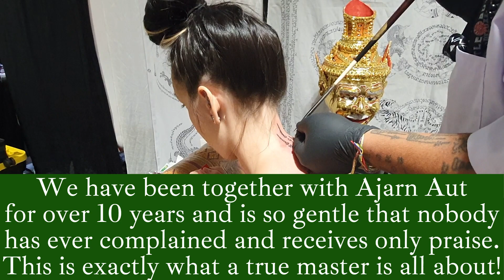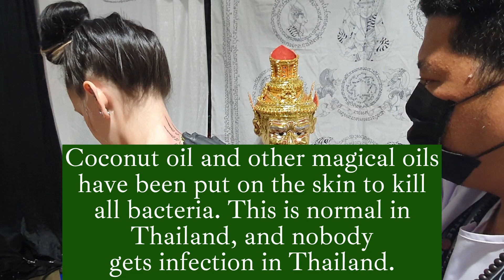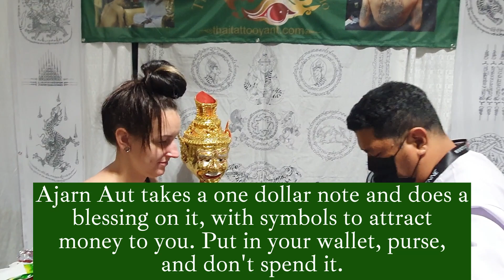Phra Hah Ong 5 Spires Thai Tattoo Yant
Thai Tattoo Phra Hah Ong 5 Spires Yant, done by, Hand Poke Thai Tattoo to the highest quality, World Class by Ajarn Senior Sak Yant Master Aut. Thai Tattoos Sak Yant at Witch City Tattoo Studio. We travel around the world doing Sak Yant tattoos. We have to say visiting Witch City Tattoo Studio is one of the best studios we have visited. The studio is amazing, clean, and well designed and the quality of service and tattoos is as good as it gets. And Natan and his team are the best. We are so happy they invited Thai Tattoo Yant Studio and Bangkok Ink Tattoo Studio to perform at their tattoo Studio. Amazing experience.

Magical blessings to you all! Kind regards, Thai Tattoo Yant Team.